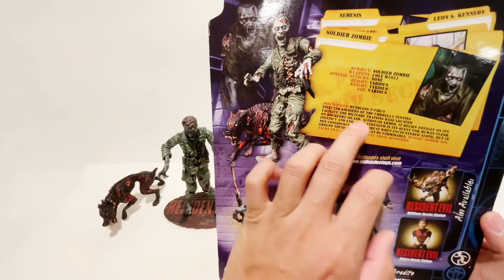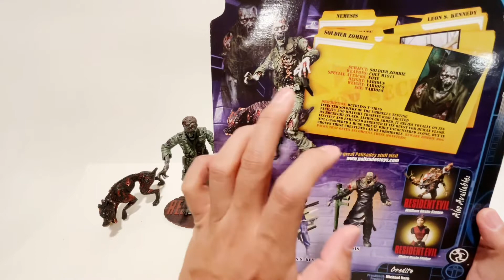第19期：《生化危机》丧失战士➕丧失狗 2001 P社出品-Resident Evil Zombie Police and licker Palisades Review Episode 2